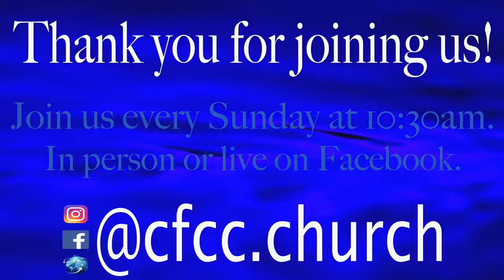Christ's Family Matters: Season 2, Episode 2